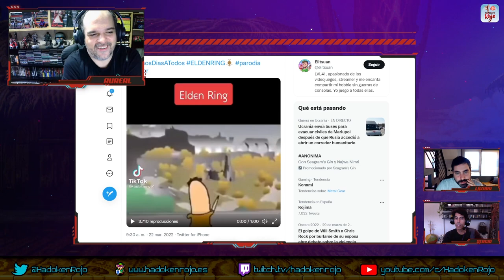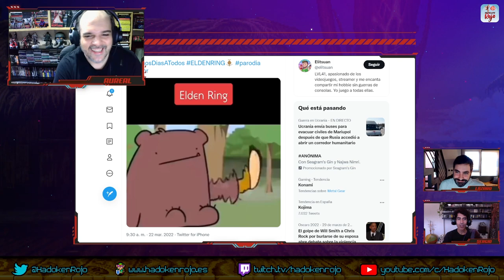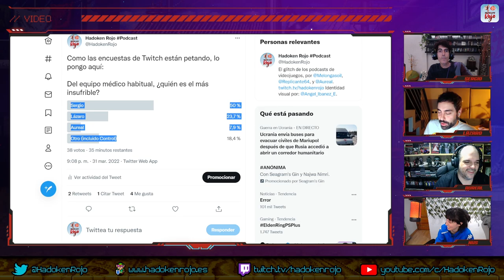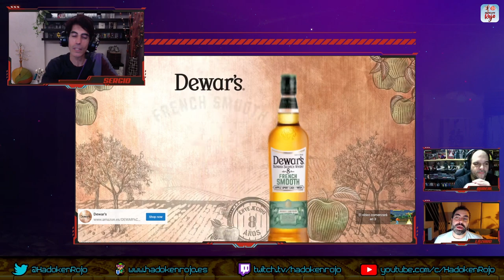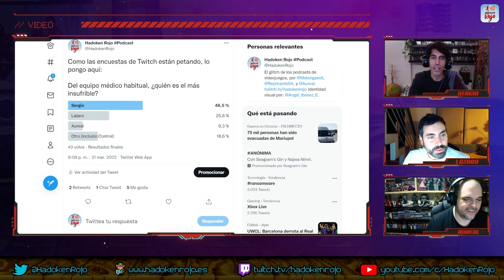Hadoken Rojo 76 - Arcades sobrevalorados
7️⃣6️⃣ En el programa 76 de Hadoken Rojo, regresa la basura lazarina junto al equipo médico habitual para analizar la actualidad y, de paso, se suma una nueva invitada, Nus Cuevas, una gamer de toda la vida a la que por lo visto le gusta bastante Elden Ring.

💨 Arrancamos con la recogida de cable de Abandoned, que parece que está más Abandoned que nunca.

💰 Seguimos con la respuesta de Sony a Game Pass, el nuevo servicio PlayStation Plus que aparecerá en junio.

⏳ Más tarde comentamos el retraso del año, Zelda: Breath of the Wild 2, que se va a primavera del 2023.

🏴‍☠️ Luego nos centramos en GTA V y el nuevo servicio GTA+ que se ha sacado de la manga Rockstar.

📺 Y acabamos con nuevos gameplays de títulos como Crimesight, Project Ryu, Forever Skies o Quantum Error.

🥩 Y el solomillo es muy especial: Top 10 recreativas sobrevaloradas. No os perdáis las sorpresas / salvajadas del equipo médico habitual.